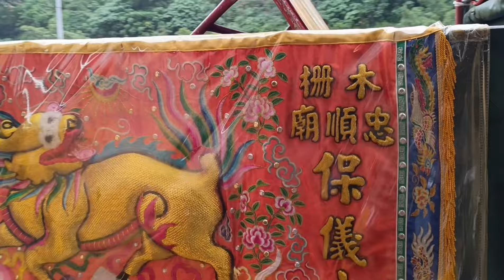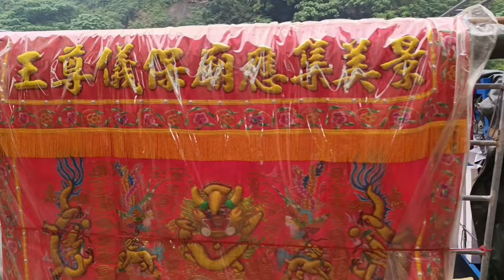2024景美集應廟丨恭迎保儀尊王遶境【過境 公館福德宮】(景美大拜拜)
2024景美集應廟恭迎保儀尊王遶境【過境 公館福德宮】(景美大拜拜)

113年11月15日(農10月15日)(五)